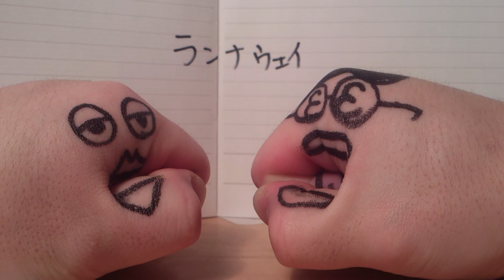右手さんと左手氏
ランナウェイ : シャネルズ